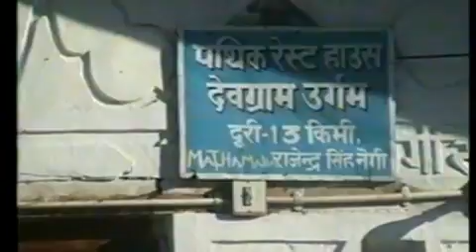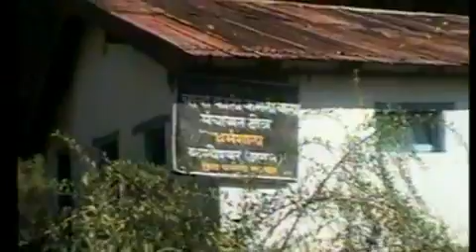PACHKEDAR trek oct.1998 part -3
Rudranath & Kalpeswar with my wife & daughter 8y via nainital ,karnaprayag.